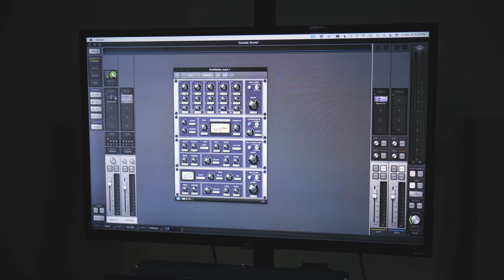When Songs Have Bad Features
@calistaquinn_ invites her friend Brayton to the studio to sing a cover of @justinbieber's song "Peaches", but he doesn't sound the best!

Music reproduced by: @theadamackerman

Follow Desmond Dennis:
My YouTube Equipment: